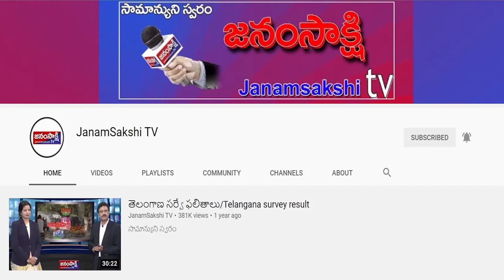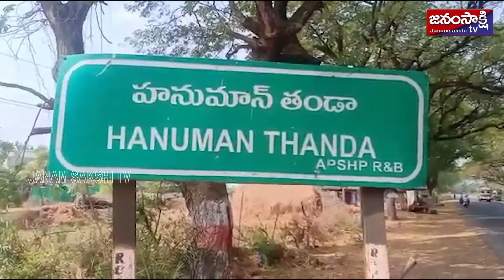ప్రాంతీయ వార్తలు | Local News Bulletin | Janamsakshitv